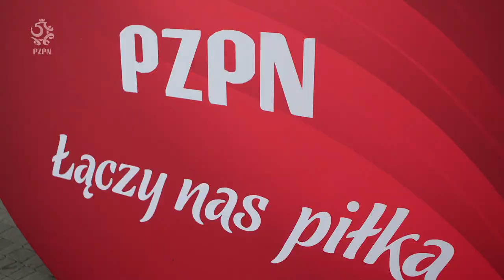WSZYSCY TRENERZY w jednym miejscu. Jak DORÓWNAĆ NAJLEPSZYM?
W dniu 17 stycznia na obiektach SMS-u Łódź odbyła się konferencja szkoleniowa PZPN w piłce nożnej kobiet. Konferencja była podzielona na dwie części - teoretyczną oraz praktyczną. Wykłady poprowadzili między innymi Nina Patalon – koordynator szkolenia piłki nożnej kobiet PZPN, trener pierwszej reprezentacji kobiet – Miłosz Stępiński oraz Marek Chojnacki – trener pierwszej drużyny UKS-u SMS-u Łódź.